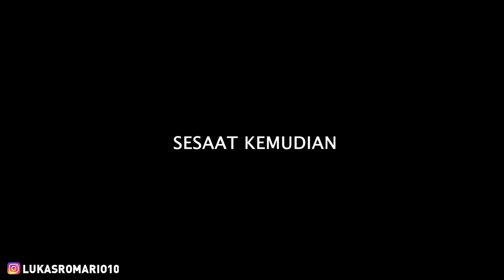NONTON TUTORIAL GITUAN - LUPA BELUM COLOKIN HEADSET !! TENGSINNN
prank itopcupaw
itopcupaw prank
prank lukas romario
lukas romario